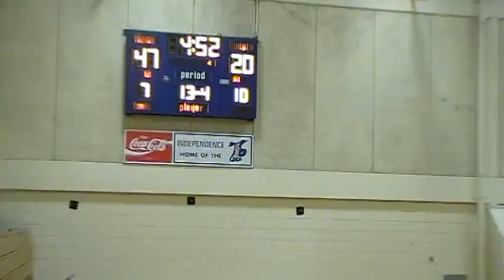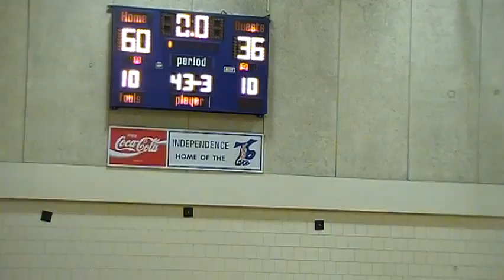Independence vs Grandview